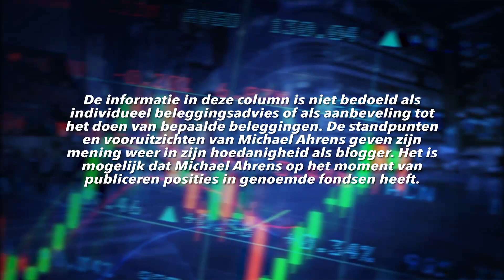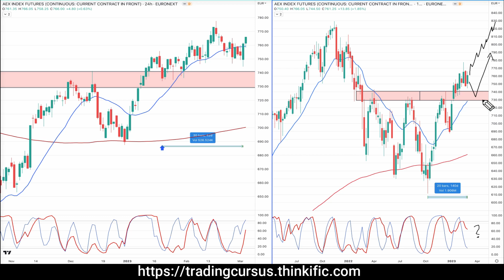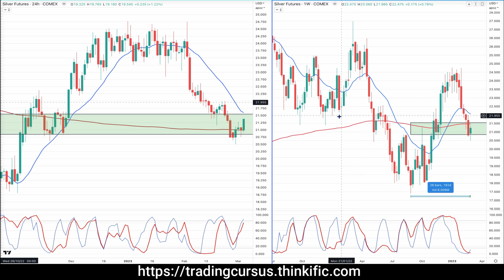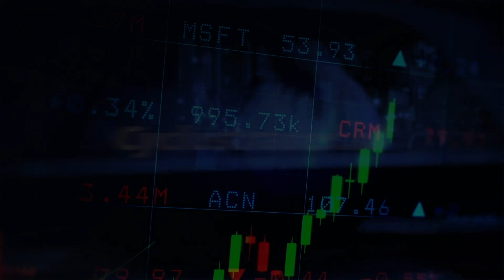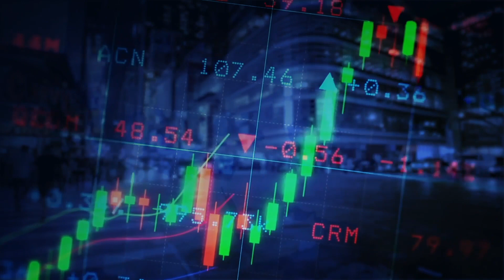Trading vlog 5 maart 2023